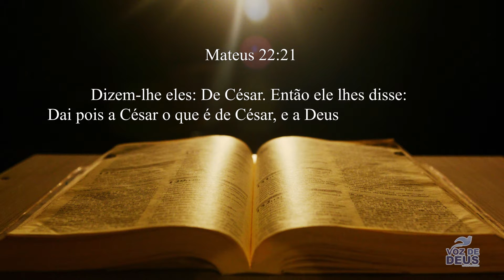Programa A Voz de Deus